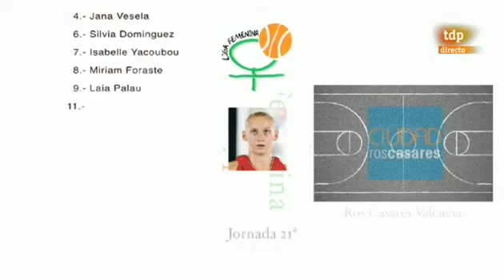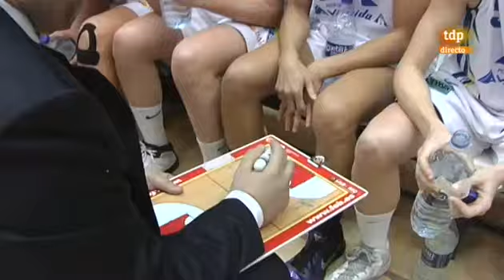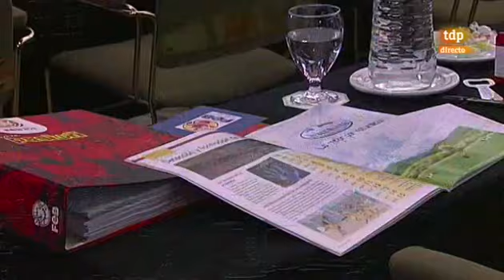Liga Femenina Jornada 21. Ros Casares Valencia - Perfumerías Avenida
Liga Femenina